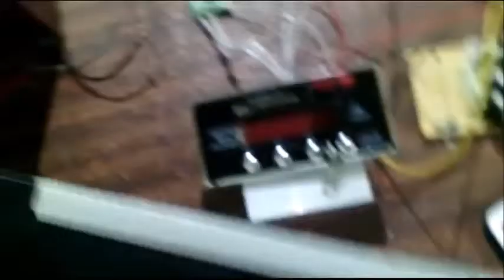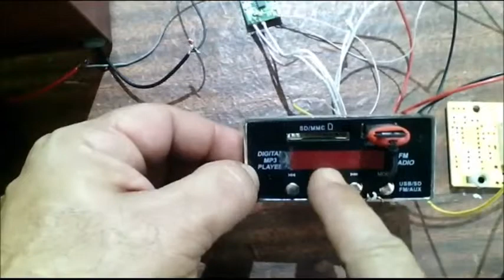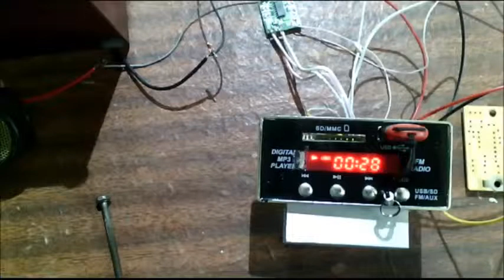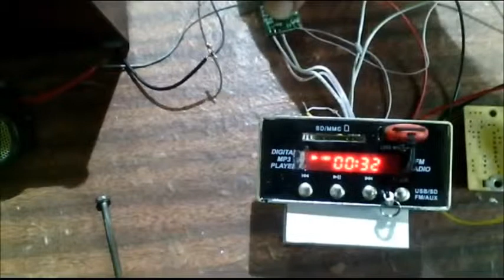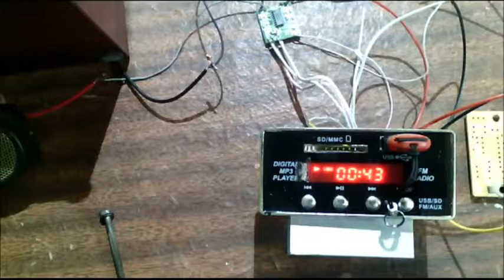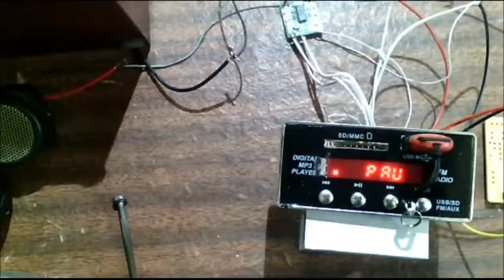цифровой усилитель PAM8403 и декодер модулятор подключение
мини аудио усилитель класса D доска  PAM8403
два канала  по 3 ватта  питается от 5 вольт